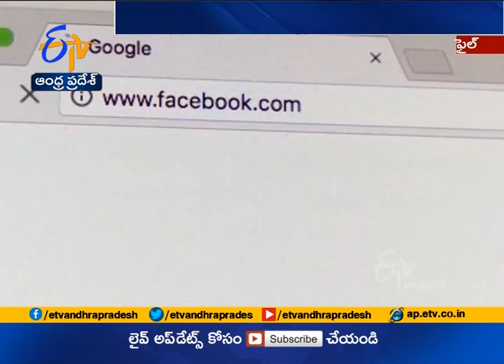Google, Facebook, Twitter to Come Under New I&B Ministry Regulations